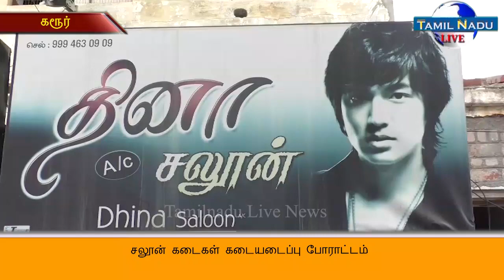சலூன் கடைகள் கடையடைப்பு போராட்டம்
12 வயது சிறுமி பாலியல் வன்கொடுமை செய்யப்பட்டு கொலை செய்யப்பட்ட சம்பவத்தை கண்டித்து இன்று கரூரில் 500க்கும் மேற்பட்ட முடிதிருத்தும் சலூன் கடைகள் கடையடைப்பு போராட்டம்